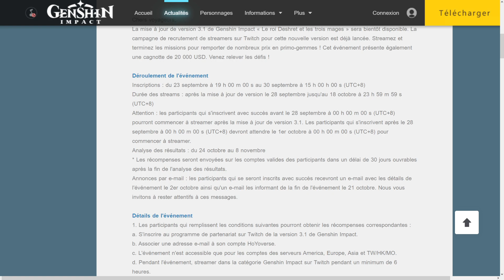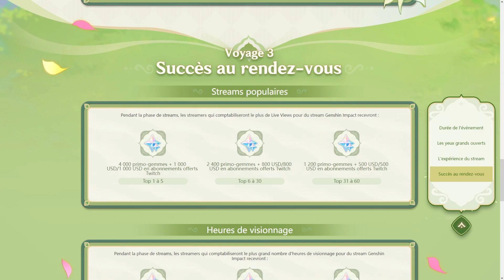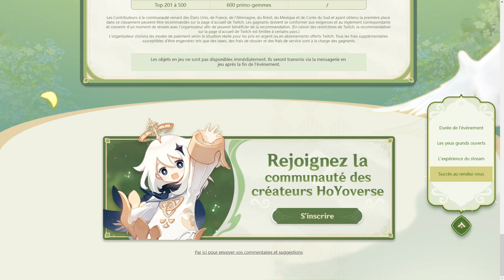PRIMO-GEMMES OFFERTES... Et Limitées - Concert Genshin et Résumé du Live Anniversaire (20.000€ ?!)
Petite vidéo pour vous informer des Primo-Gemmes à récupérer gratuitement, du concert pour les 2 ans, d'un Event Streamer ou tout le monde pourra recevoir des Primo et plus de récompenses.
Puis bref résumé de la célébration des Fans pour l'Anniversaire de Genshin Impact, qui était tout simplement magnifique !

► Sommaire :
00:00 Concert et Primo-Gemmes
01:33 Streamer et Regarder pour des Primos
04:17 En Bref
04:41 Célébration Fan Anniversaire Incroyable

Genshin Impact FR, Français, News, Update, 3.1, Sumeru, Gacha, Mobile, Android, iOS, Nintendo Switch, PC, PS4, PS5